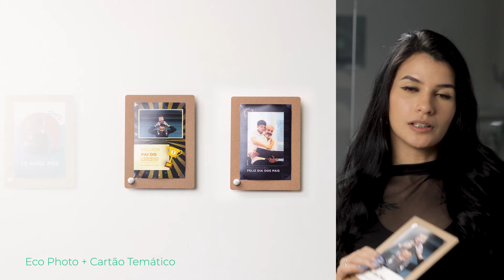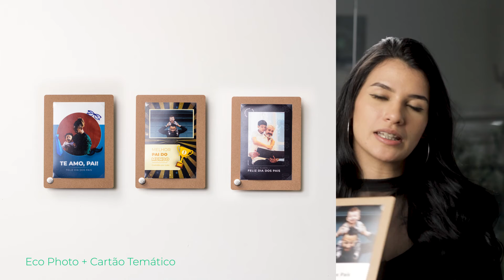Go image | Dia dos Pais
Vamos vender mais nessa data comemorativa?

Ofereça para eles nossos produtos temáticos exclusivos.
Criamos 03 opções para incluir nos pacotes de vendas.
Vamos conhecer cada uma delas?

Tem outras dúvidas?

 Site | Goimage | DiadosPais
Novidades | Plataforma | Produtos
Promoção | Produto Fotográfico | Foto produto
Easybook | Eco Photo | Cartão temático